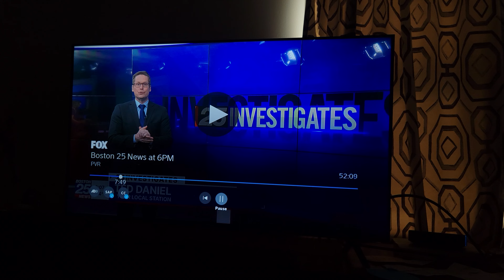February 4, 2024